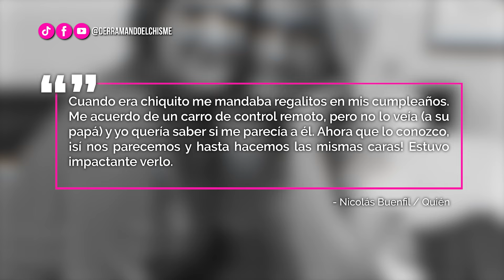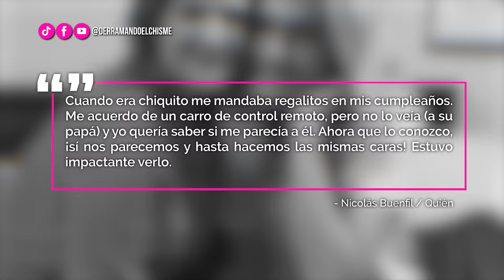DeC | Nicolás Buenfil se reúne con su padre Ernesto Zedillo Jr. y el momento se viraliza